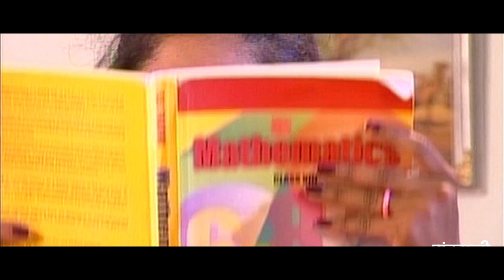Padhai Ma Man Nai To Laage - पढाई म मन नाइ तो लागे | Alka Chandrakar - CG Song - Video Song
Padhai Ma Man Nai To Laage - Alka Chandrakar - CG Song - Video Song - Lokgeet - whats-app Only - 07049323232

Song : Padhai Ma Man Nai To Laage
Album -
Singer - Alka Chandrakar
Sound Recordist - Neeraj Verma
Lyrics - Madhav Chandrakar , Ram Narayan Dhurve

Listen to this Chhattisgarhi Folk Song Collection from the albumAnarkali.